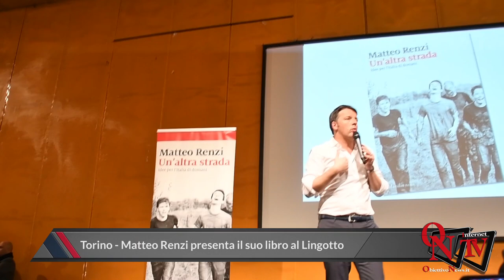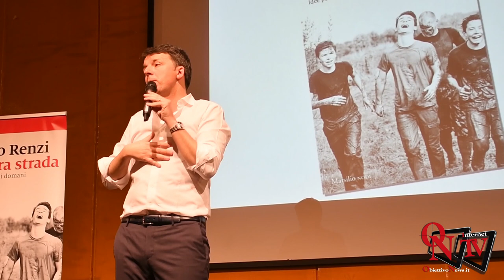Torino - Matteo Renzi presenta il suo libro al Lingotto